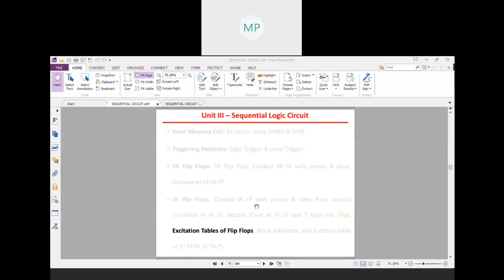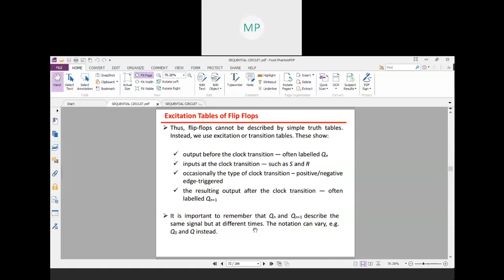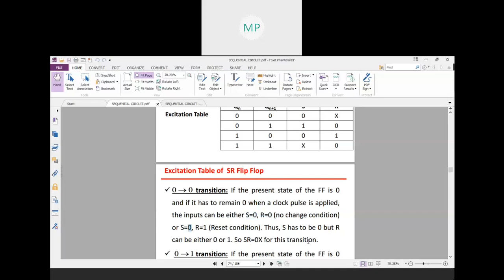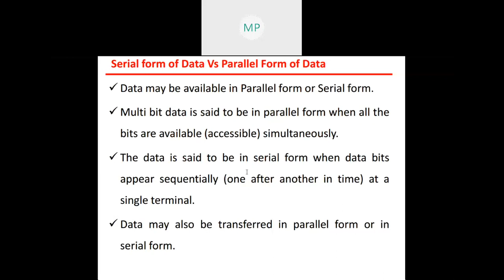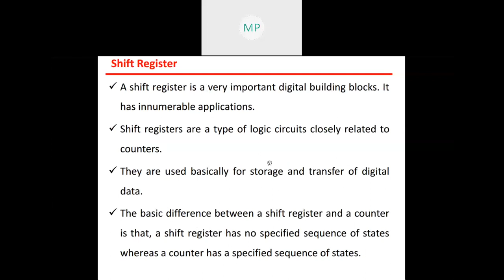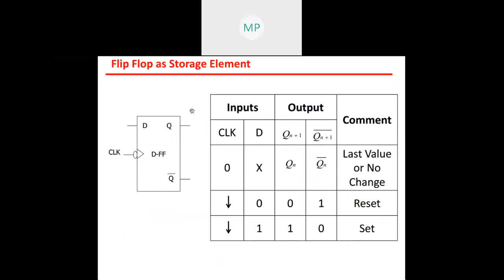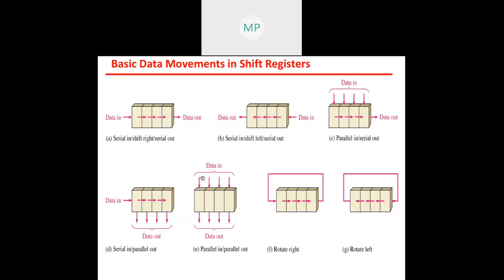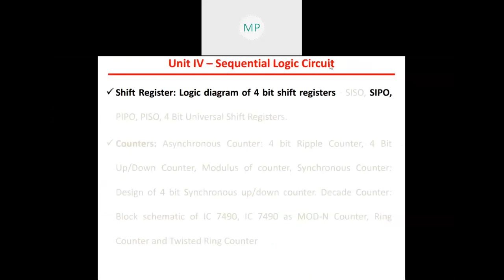SEQUENTIAL CIRCUIT EXCITATION TABLE, SHIFT REGISTER